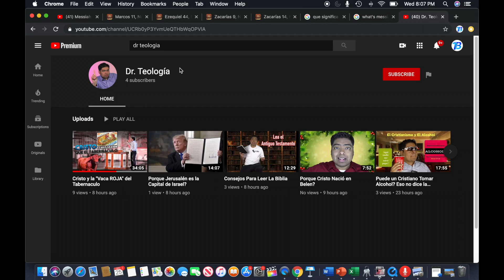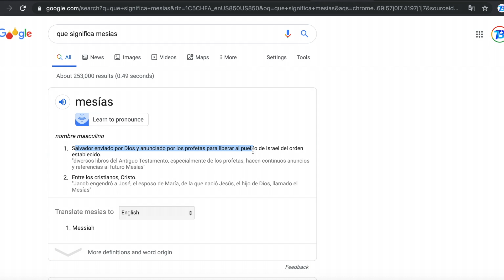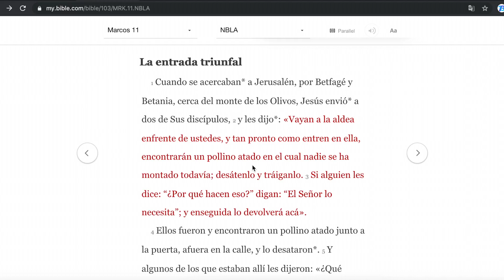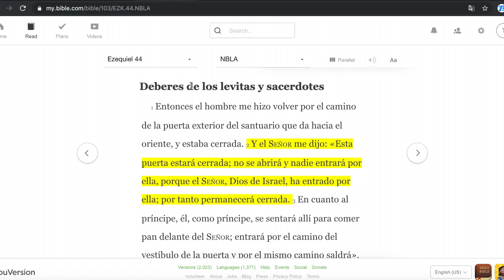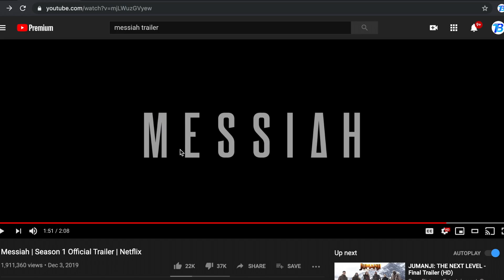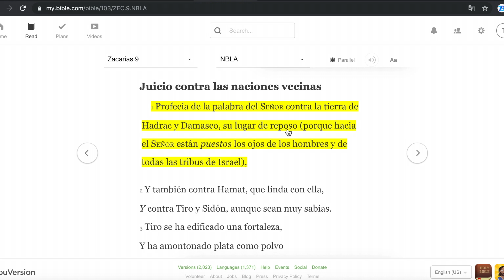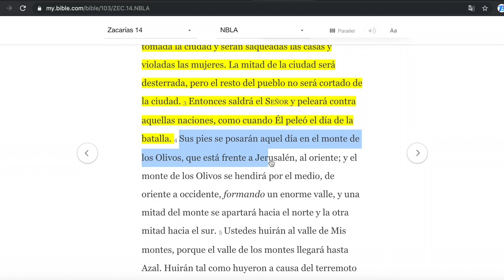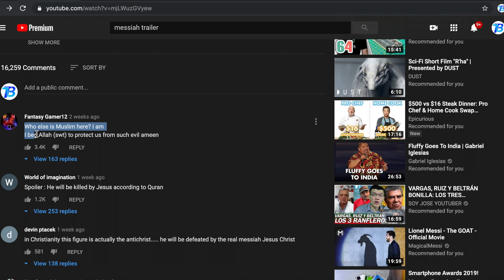Netflix encontrá de los Cristianos... ||MESSIAH|| Trailer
Esta Netflix en contra de los Cristianos y la Religiones? En este video analizo porque Netflix esta metiendose con un grupo religioso fuerte que podría ponerlos en problemas. Este es uno de los video de Netflix con mas DISLIKES.